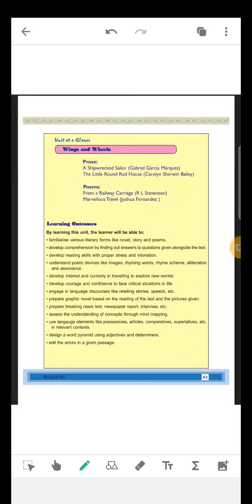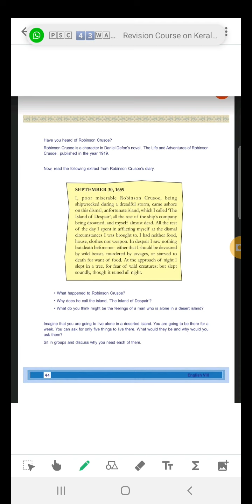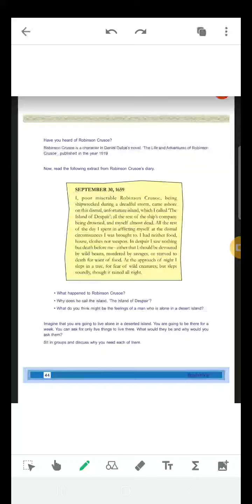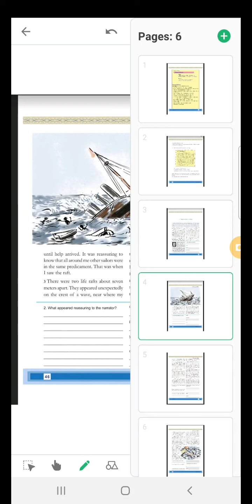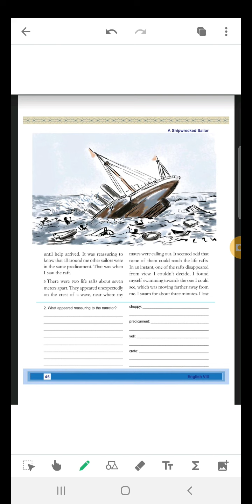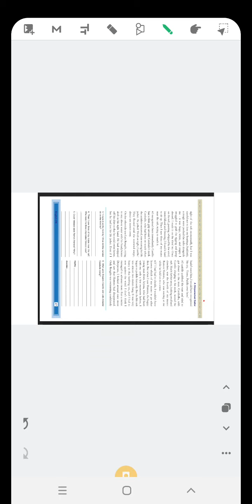scert class 8 English unit2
prose ship wrecked sailor